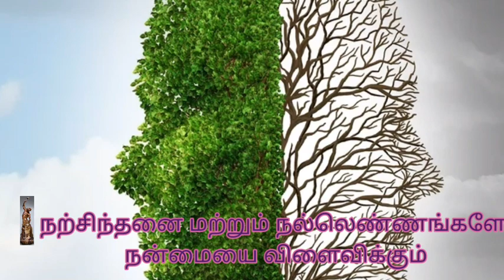Result of thoughts /எண்ணத்திற்கு ஏற்ற பலன்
Two Stories to understand the important of human thoughts